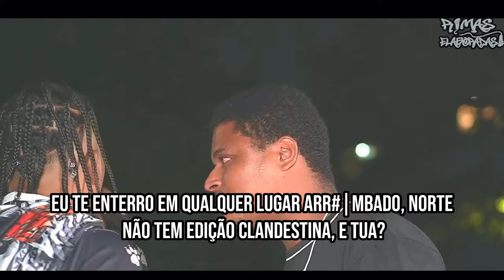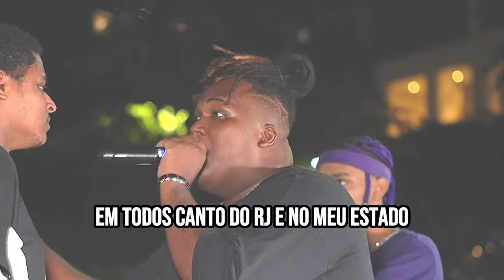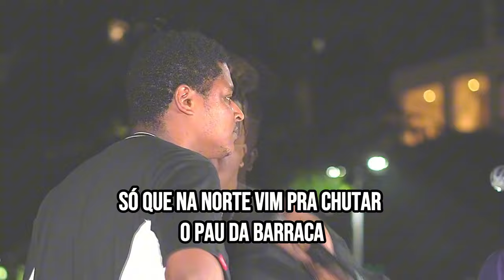RIMAS que foram IMPECÁVEIS!